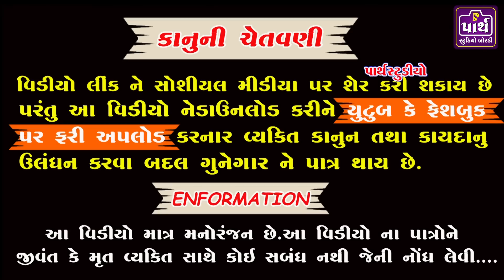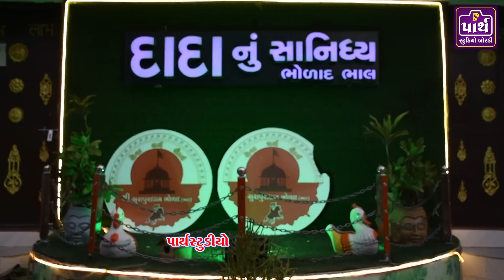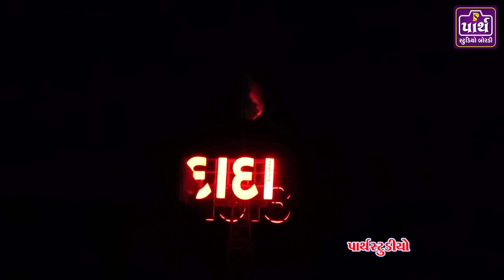દાદાની બેઠક | સુરાપુરાધામ ભોળાદ | Danbha Bhuvaji | Surapura dham bholad | દાનભા બાપુ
પાર્થ સ્ટુડિયો બોરડી

સુરાપુરા ધામ ભોળાદ ભાલ
ઓનલાઈન બુકિંગ માટે ની લિંક :-

માતાજી ના માંડવા, સંતવાણી, લોક ડાયરો, ભાગવત સપ્તાહ, પ્રવચન, કથા, દાડીયારાસ, ફંક્શન, લગ્ન પ્રસંગ, રામામંડળ, આલ્બમ સોન્ગ, લાઈવ પ્રસારણ, વગેરે જેવા આપના કોઈપણ વિડીયો શુટીંગને લગતા કામકાજ માટે અમારો સંપર્ક કરો...

Videographi & photography

🔹Live stream
🔹LED Screen
🔹Crane ( jimi )
🔹4K & HD Camera
🔹DSLR Camera

આવા અવનવા પ્રોગ્રામ ના વીડીયો જોવા માટે અમારી ચેનલ ને SUBSCRIBE કરો અને તેની બાજુમાં દર્શાવેલ ઘંટડી 🔔 દબાવો જેથી કરીને અમે જેવા વિડીયો મુકીએ તેવી તરત જ તમને જાણ થાય (નોટિફિકેશન મળે)

👆અમારી બીજી ચેનલ પાર્થ સ્ટુડિયો બોરડી ઓફીસનલ ને પણ સબસ્ર્કાઈબ કરો